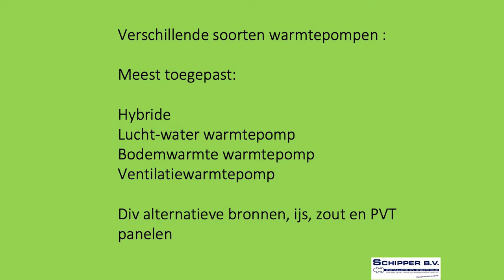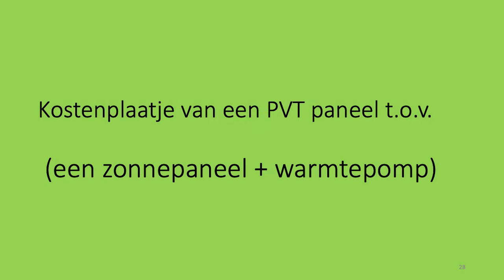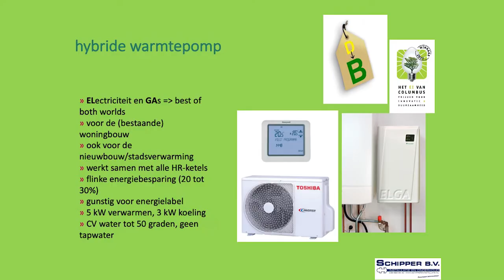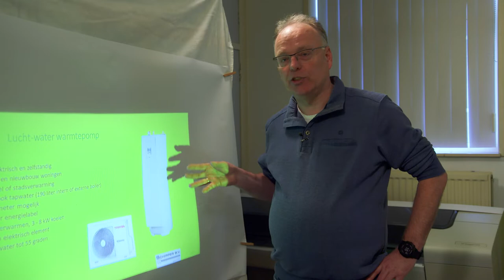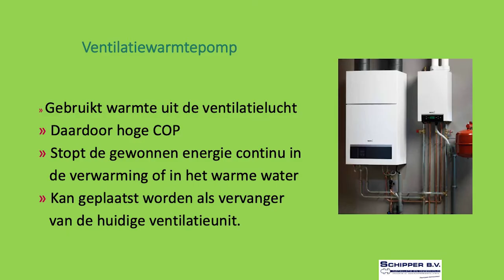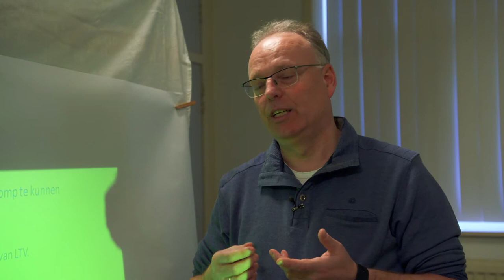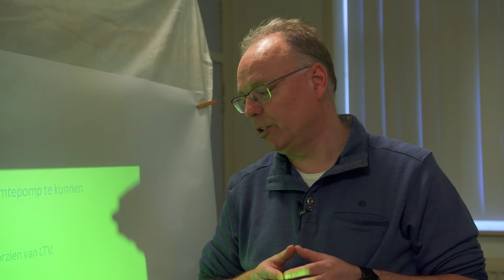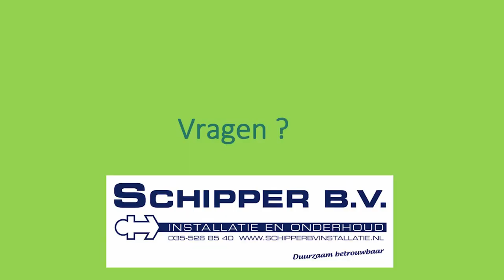Kennissessie Warmtepompen – lezing Sjaak Schipper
Op 13 januari 2022 organiseerde Hilversum100 een kennissessie over Warmtepompen (dit is deel 2)

Warmtepompen werken op elektriciteit en maken gebruik van de al aanwezige warmte in een bron. Deze warmte wordt gebruikt als energie om nog meer warmte op te wekken. Een warmtepomp maakt gebruik van de natuurkundige principes zoals verdampen en condenseren. Bij het verdampen van een vloeistof neemt de warmtepomp warmte op en geeft deze vervolgens vrij bij het condenseren van de vloeistof. Bij de overdracht van warmte wordt gebruik gemaakt van natuurlijk bronnen van warmte, zoals de buitenlucht, de aarde of een waterbron. Dat is slim, want dat scheelt energie.

• Inleiding: Hans Hensen, auteur en docent
• Lezing: Sjaak Schipper, eigenaar Schipper Installatie BV in Huizen

De avond werd georganiseerd door Aernoud Olde, (o.a.) themaverbinder Energietransitie bij Hilversum100.